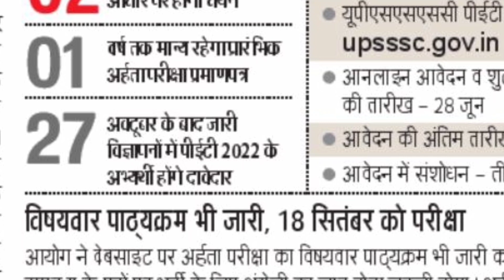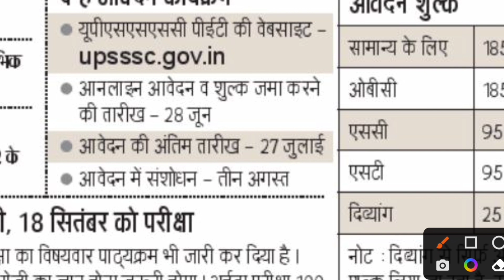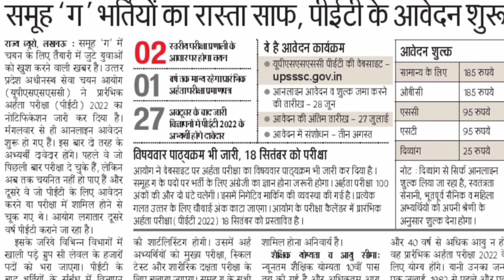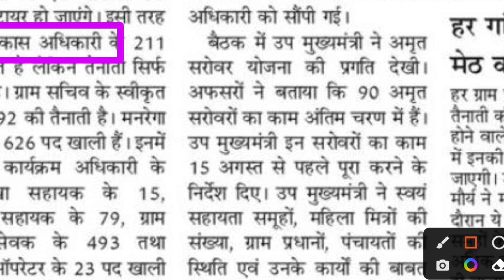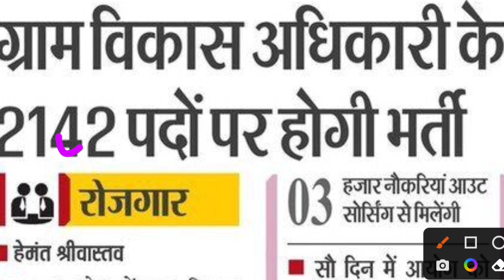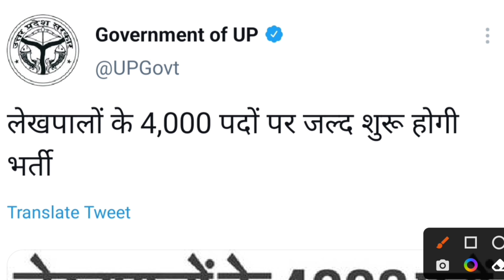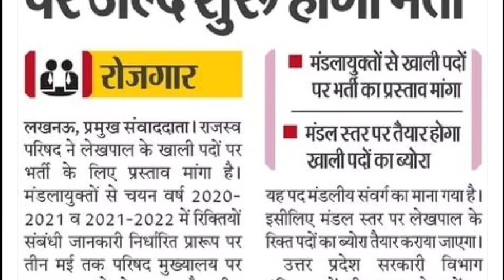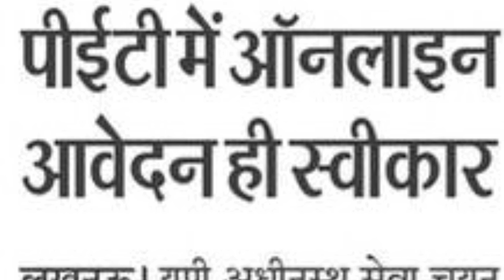UP Lekhpal 2022 New Vacancy | UPSSSC VDO 2022 New Vacancy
UPSSSC PET 2022 ka Form Kaise Bhare

Description About this Video :

Today In this Video I have discussed about UP Lekhpal 2022 New Vacancy.

Topics Covered :

How to fill PET 2022 Online form
PET 2022 form fillup Video
PET 2022 EXAM DATE
UPSSSC PET 2022 Notification Out
PET 2022 ka Online Form Kaise Bhare
UP Lekhpal 2022 New Vacancy
VDO 2022 New Vacancy
UPSSSC Lower 2022 New Vacancy
PET 2022 Eligibility
UP Lekhpal Exam Pattern
PET 2022 Notification
UPSSSC VDO 2018 New Exam Date
VDO 2018 ReExam Date
PET 2022 Vacancy
UP Lekhpal Shortlisting Process
UP Lekhpal Cut-Off
PET Cut Off for Lekhpal
PET 2022 Online form
How to Fill UP PET 2022 Online form
Lekhpal ke liye PET me Kitna Number Chahiye